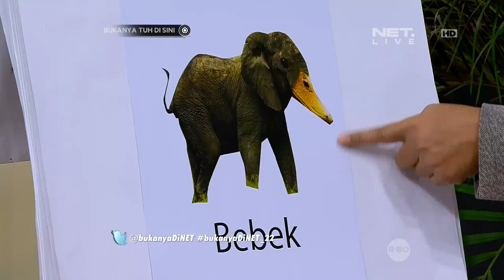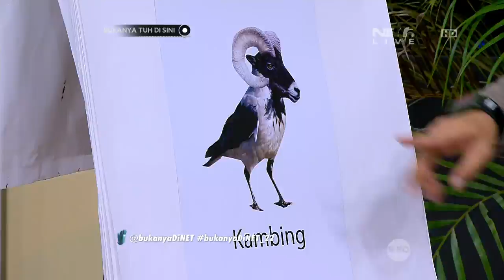Bukanya Tuh di Sini - Tebak Benda Apa yang Diciptakan Mang Saswi Sebagai Penemu